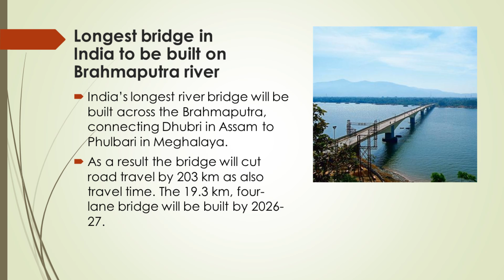News Sleek 22-OCT-2018